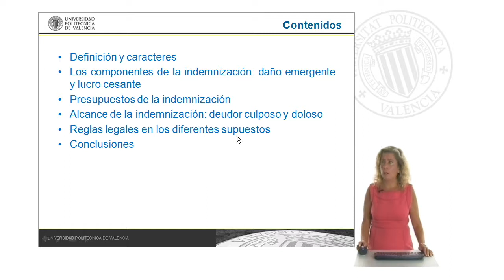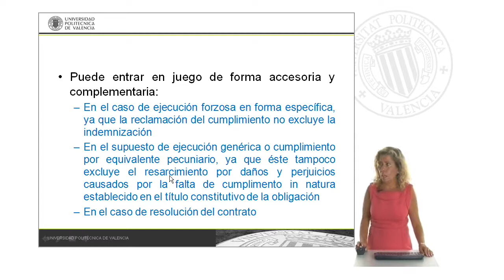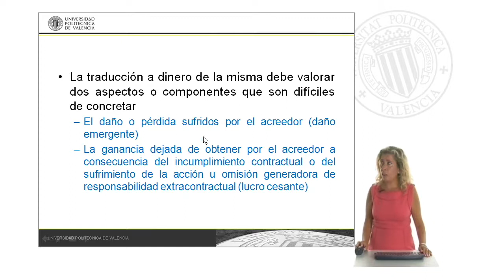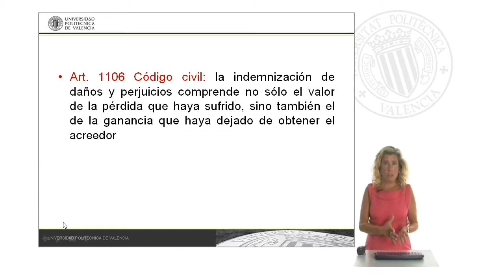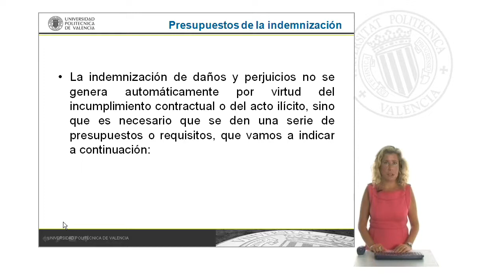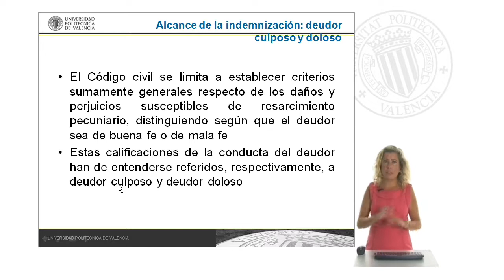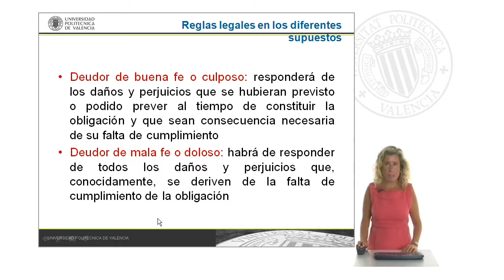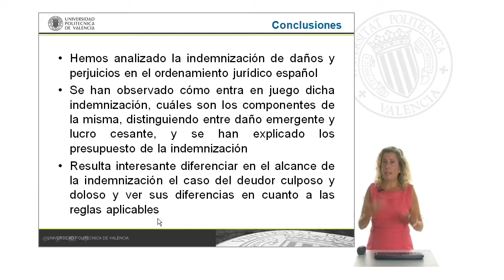La indemnización de daños y perjuicios| UPV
Título: La indemnización de daños y perjuicios

Descripción: Ramón Fernández, Francisca;

Vamos a explicar en qué consiste la indemnización de daños y perjuicios y sus caracteres en el ordenamiento jurídico español

Descripción automática: En este video, la profesora aborda la temática de la indemnización por daños y perjuicios en el marco legal. Se explica la naturaleza pecuniaria de esta indemnización, destinada a compensar al acreedor por las pérdidas sufridas debido al incumplimiento del deudor. El concepto está codificado en el artículo 1101 del Código Civil y puede ser aplicable también fuera de relaciones contractuales preestablecidas, en lo que se conoce como responsabilidad extracontractual.

La videoconferencia detalla los componentes de la indemnización: daño emergente, que refiere a la pérdida directa, y lucro cesante, que se refiere a la ganancia dejada de obtener. También se discute cómo el lucro cesante carece de una definición precisa en la legislación, a pesar de ser distinto al daño emergente.

Se explica que la indemnización no es automática; para que sea aplicable, se deben cumplir ciertos requisitos como la responsabilidad del deudor por el incumplimiento y la prueba de los daños por parte del acreedor. La cuantificación de esta indemnización puede ser compleja, especialmente para el lucro cesante, y depende finalmente del criterio judicial.

Además, se señala la distinción entre el deudor culposo y el doloso, siendo el segundo sujeto a una indemnización más amplia debido a la naturaleza intencional de su incumplimiento. El video concluye reiterando la importancia de la indemnización en el sistema jurídico y sugiere la lectura del libro "Principios de Derecho Civil" para profundizar en el tema.